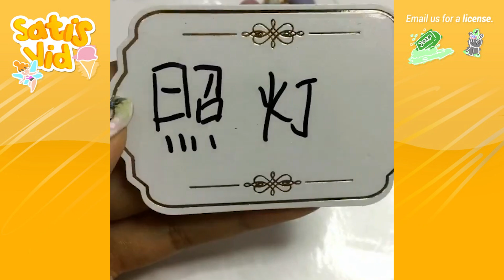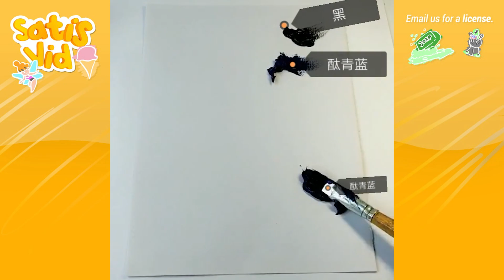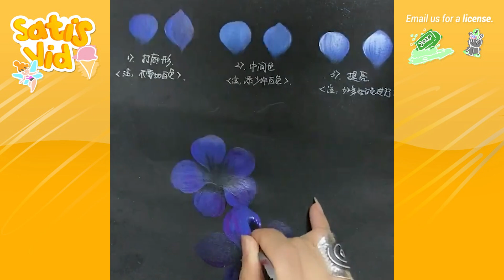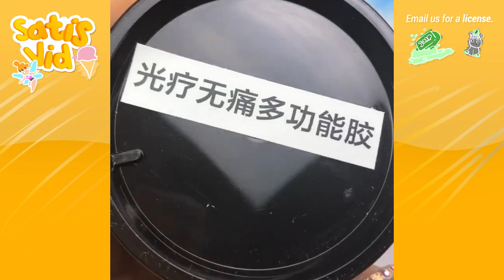1 Hour Oddly Satisfying Videos - Relaxing ASMR Video To Help You Sleep